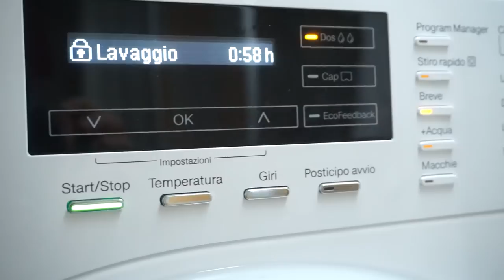Motivational monday | MORNING ROUTINE mamma imprenditrice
La mia morning routine da mamma imprenditrice che lavora in orari spesso improbabili! 😆
Leggi qui sotto per altre informazioni utili! 😉⬇️
❤️ I MIEI PRODOTTI PREFERITI:
* Nespresso Citiz&Milk bianca
* Scrivania richiudibile
* Tenda di lucine
* Crock pot 5,7l
* Crock pot 4,7l
* Babbucce Renna
* The Happy Planner 2018
* The Happy Planner Agenda non datata
* Robot da cucina Kenwood

👫 LINKS AI SOCIALS
🎶 MUSICA
TITLE:

📷 ATTREZZATURA VIDEO:
* Camera fissa: Sony a7r
* Obiettivo: Sony Zeiss FE 4/24-70
* Camera vlog: Sony a5100 - con kit lens
* Il mio computer: MacBook Pro 15"
Montaggio video: Final Cut Pro X
💌 SCRIVIMI:
una mail a:

una letterina cartacea:
- Valentina c/o Progetto Dati S.r.l.
  Via Guido Rossa, 26
  35020 Ponte San Nicolò (PD)